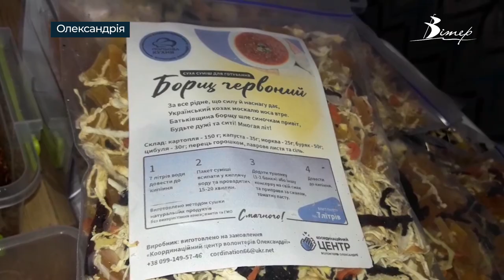Сухі супи для захисників виготовляє олександрійський ресторан | телеканал Вітер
Олександрійський ресторан «Сімпозімум» перепрофілювався на час війни. Замість вишуканих страв тут готують сухі суміші для приготування супів. За тиждень роботи вже виготовили понад півсотні готових пакунків. Їх передадуть у координаційний центр, звідки олександрійський борщ поїде на передову і у  заблоковані ворогом міста.